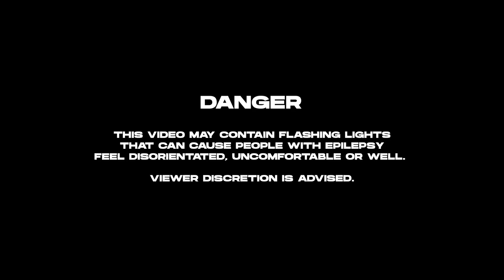Rasster - Beyond The Moon (feat. Stefan Larsen)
Rasster - Beyond The Moon (feat. Stefan Larsen) | Available on all the major digital stores and streaming platforms: